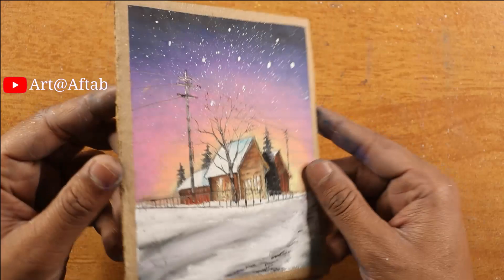Drawing on Cardboard / Easy Oil Pastels Drawing / Winter Scenery Painting / Acrylic / Watercolor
1 hour acrylic painting,
daily challenge #1 acrylic painting,
4 in 1 acrylic painting,
2 canvas acrylic painting,
2 colour acrylic painting,
2 piece acrylic painting,
2 color acrylic painting,
3 canvas acrylic painting,
3 panel acrylic painting,
3 piece acrylic painting on canvas,
3 color acrylic painting,
3 piece acrylic painting,
3 piece acrylic painting for beginners,
3 set acrylic painting,
3 seasons acrylic painting,
4 seasons acrylic painting,
4 piece acrylic painting,
4 color acrylic painting,
4 canvas acrylic painting,
5 acrylic painting for beginners,
5x7 acrylic painting,
5 acrylic painting techniques,
5 minute acrylic painting,
5 min acrylic painting,
5 abstract acrylic painting,
5 min craft acrylic painting,
5 tips for acrylic painting,
5 amazing and unique acrylic painting,
acrylic painting with 6 basic colors,
acrylic painting on 6x6 canvas,
acrylic painting with 6 colors,
acrylic painting for class 6,
6 acrylic painting for beginners,
7 horse acrylic painting,
7 abstract acrylic painting,
7 easy acrylic painting for beginners,
acrylicpainting step by step acrylic painting on canvas for beginners
acrylic painting tutorial Easy painting